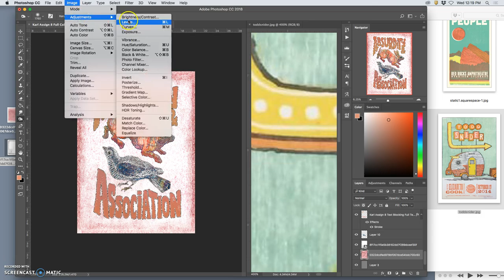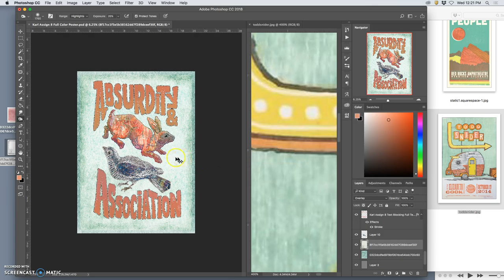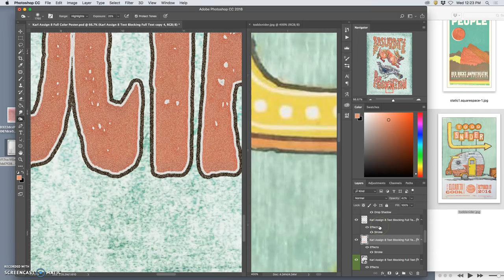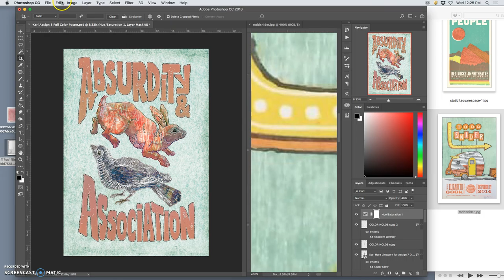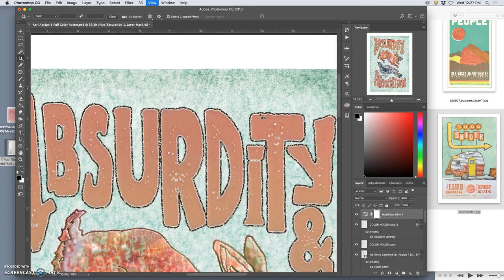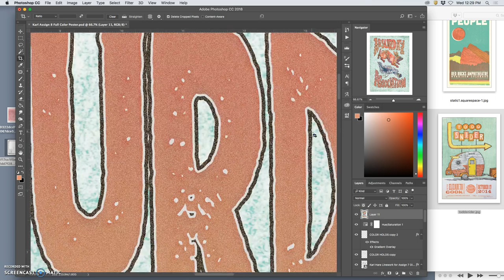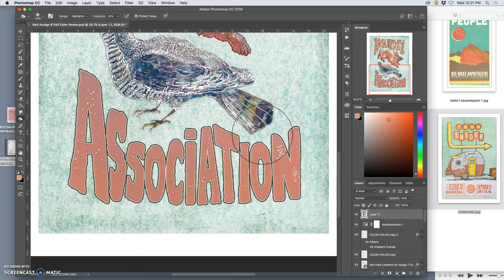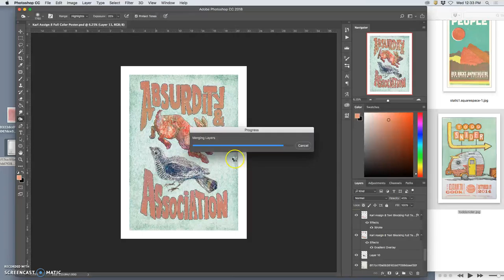10 Colorizing the Background and Adding a Border